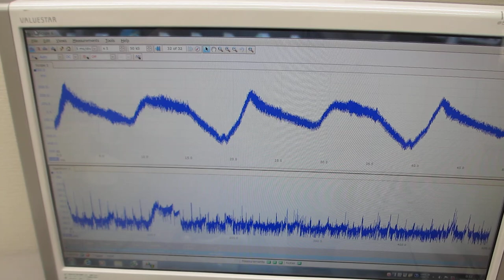表面弾性波を利用した、超音波制御技術（超音波システム研究所）